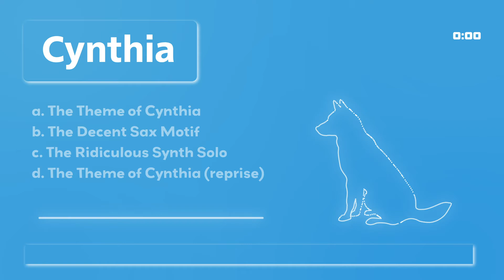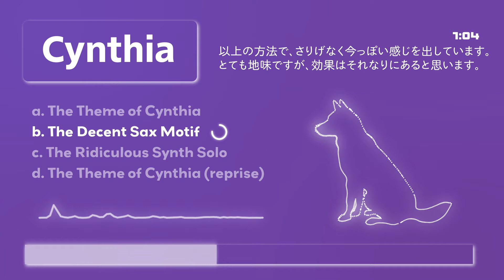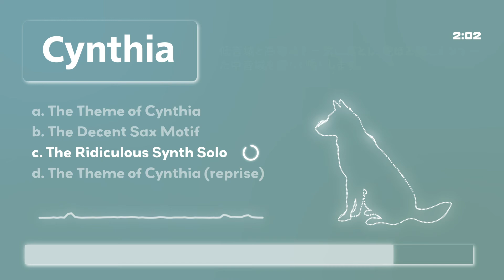Cynthia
Composed by
Kenji Takatsuji
Mizuki Uozaki
Takamitsu Tanaka

Saxophones  Kosei Nagata
Guitar  Mizuki Uozaki
All the other digital instruments  Takamitsu Tanaka

Movie  Takamitsu Tanaka